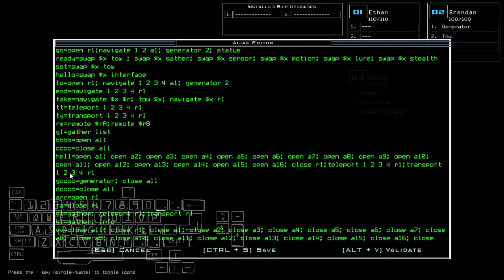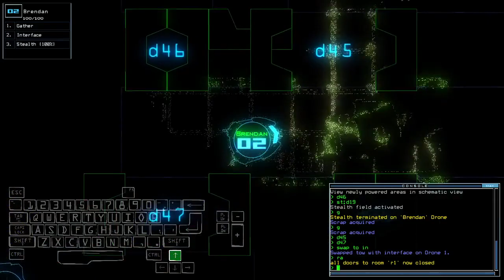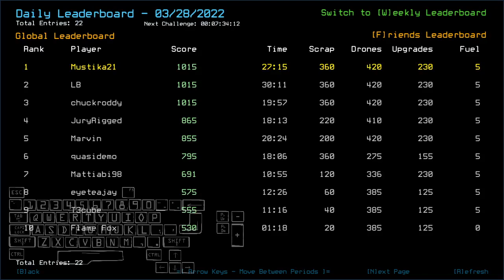Duskers Daily 28 Mar 2022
Haven't experienced aggressive Swarms for a damn while.